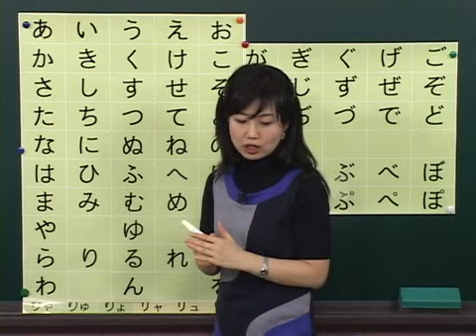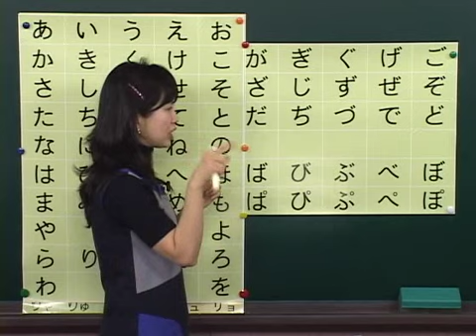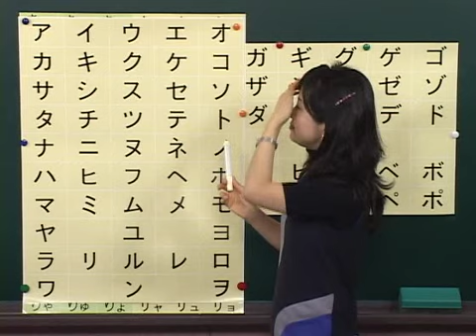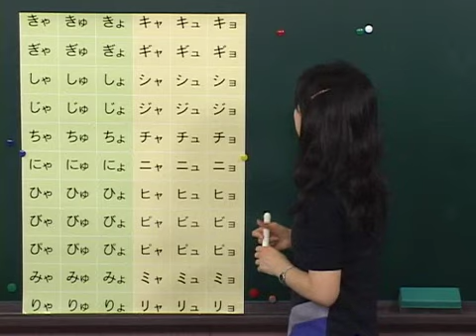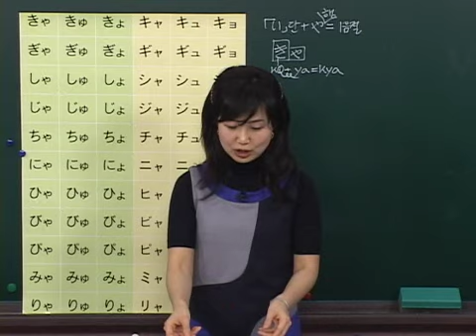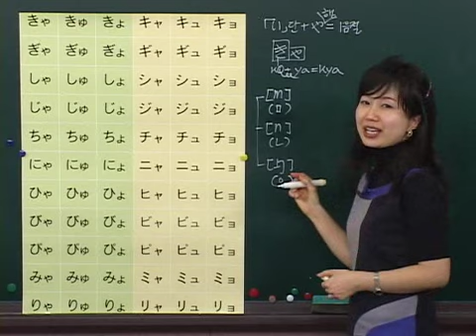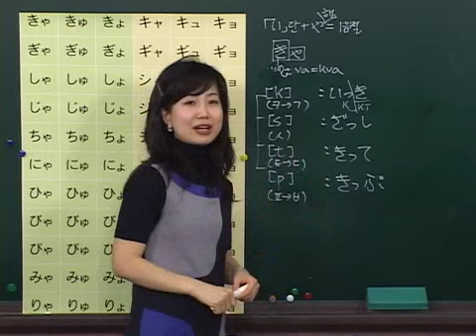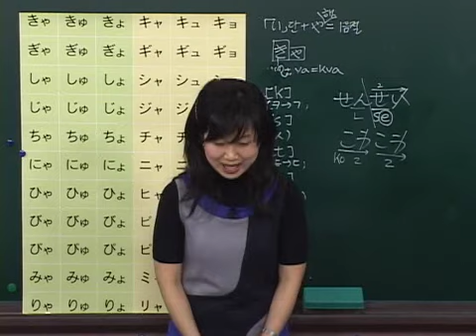[독학 일본어 문법] 1강 문자와 발음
[책소개]
가장 쉬운 독학 일본어 문법(동영상 무료)
저자: 허윤정
구성: 교재 1권+포켓북+동영상강의+해설강의 MP3 파일
가격: 12,000원

[학습대상]
_난생 처음 일본어를 공부하고자 하시는 독학자
_무조건적인 암기식 공부 방법으로 일본어를 배우다가 중도에 포기하신 분
_초급 일본어를 마스터하신 분들 가운데 기초 문법을 다시 한 번 다지고자 하시는 분

[이 책의 특징]
집에서 동영상강의 들으며
일본어 문법 편하게 독학하자!

독학자를 배려한 확실히 다른 일본어책!
일본어 초보자들의 학습 편의를 도모하기 위해, 일본어에 가장 가까운 한글 발음을 달고 띄어쓰기를 해서 일본어와 쉽게 친해질 수 있도록 했습니다. 또한 일본어 기초 문법의 디딤돌이 되는 핵심 문법만을 제시하여 간단 명료하게 설명하였으며, 이해하기 쉽도록 도식화하여 시각적으로 표현했습니다.